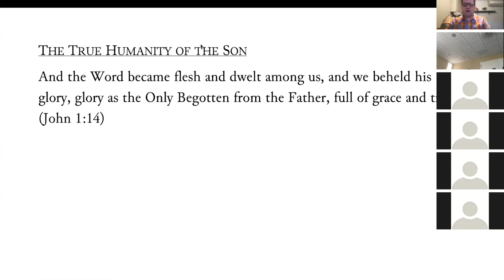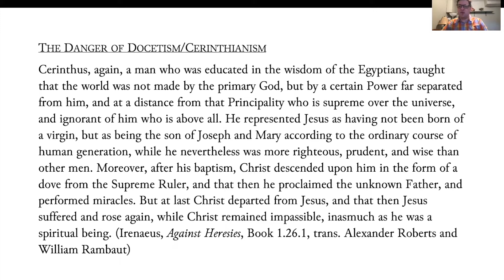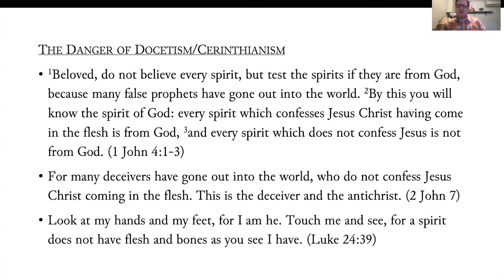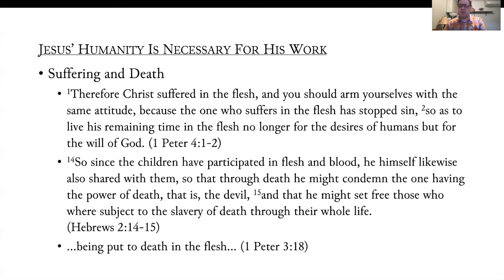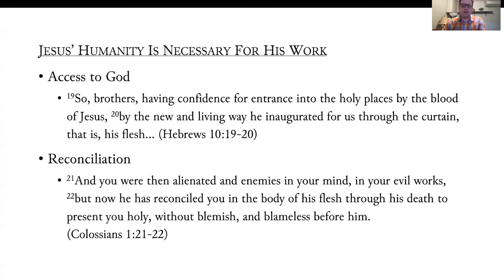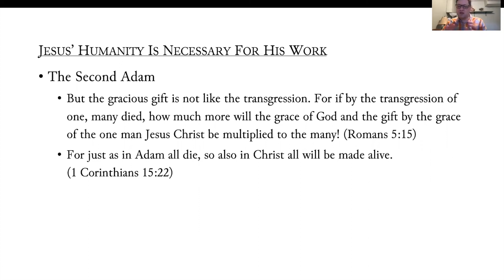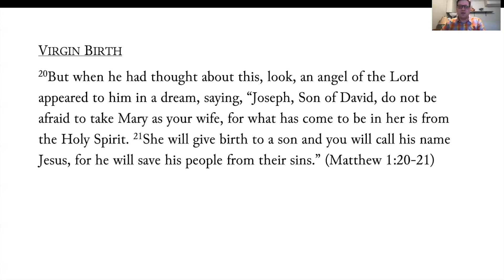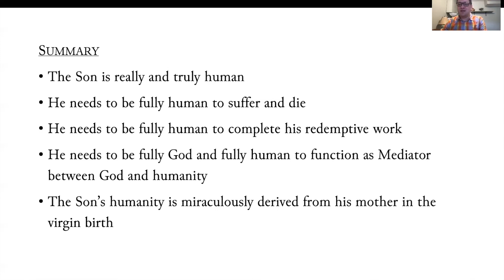The True Humanity of Jesus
We discuss the incarnation and why it is important that Jesus really became flesh.